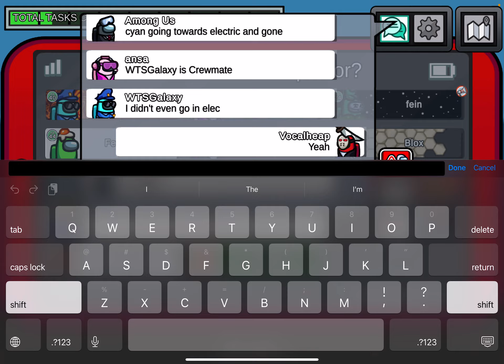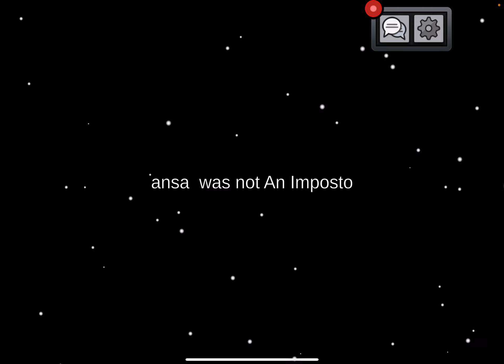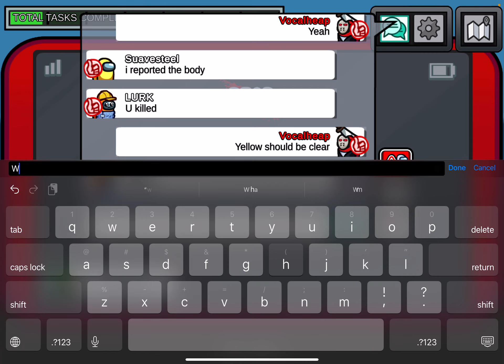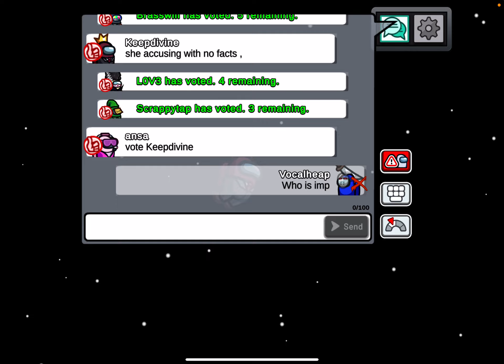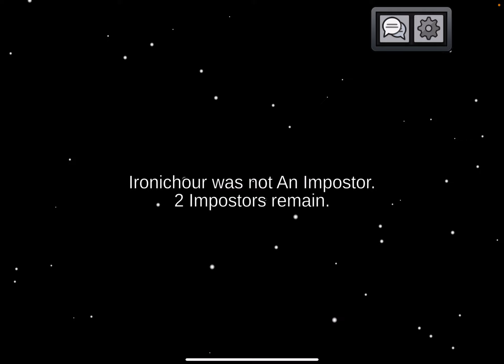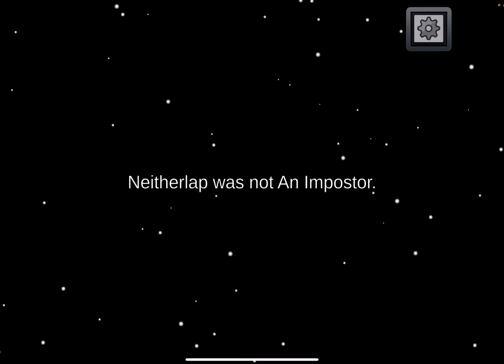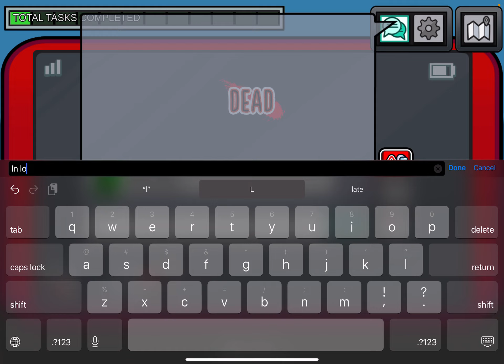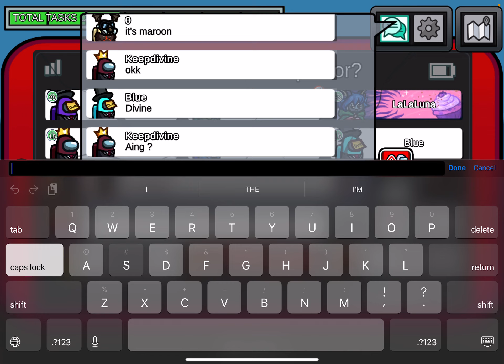Playing among us with BLOX part 8